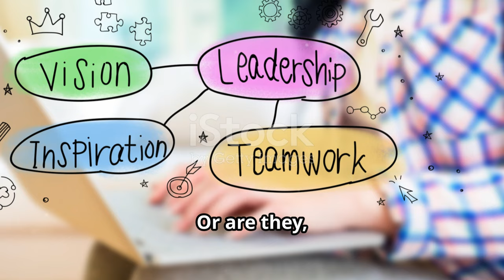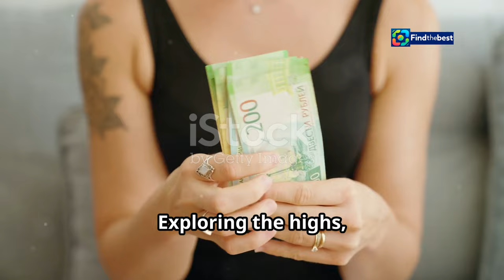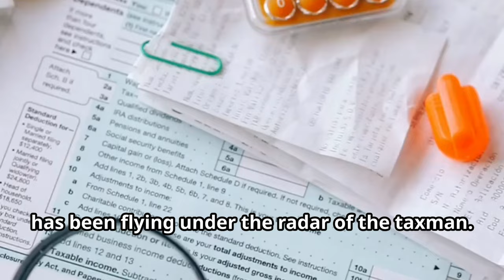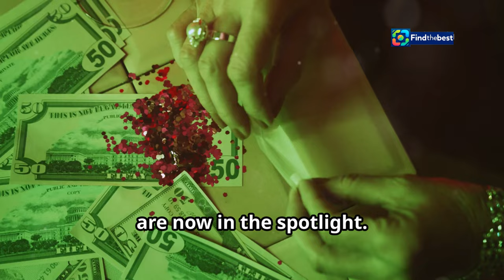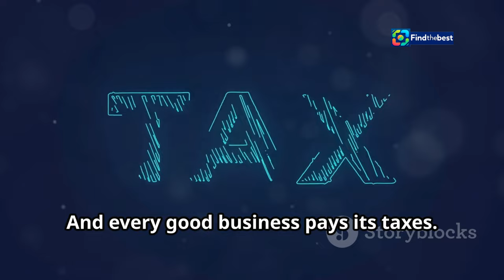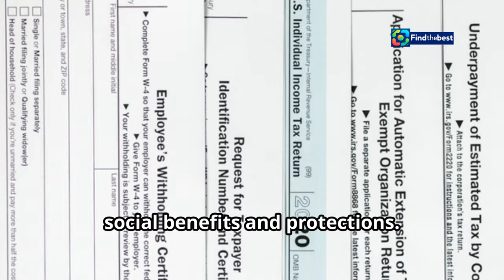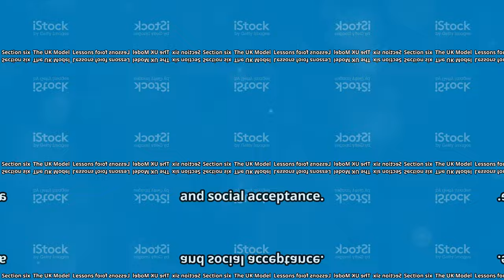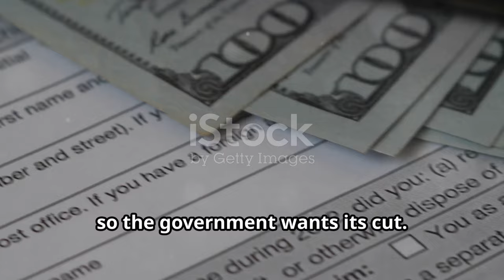Податки для порномоделей: Як UA-OnlyFans змінює правил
OUTLINE:
00:00:00 The Rise of Ukrainian OnlyFans
00:02:32 Ukraine's OnlyFans Economy
00:03:27 New Legislation Explained!
00:05:00 No More Hiding Behind "Donations"
00:05:54 How Other Countries Tax Sex Work
00:07:53 Lessons for Ukraine's OnlyFans Law
00:08:50 Impact on Models and the Economy
00:09:39 Concerns and Potential Downsides
00:10:28 What Happens Next?

 в Україні порномоделей OnlyFans змусять ...:https

🌟 У цьому відео ми обговорюємо важливі зміни для порномоделей в Україні! 🇺🇦 За новим законопроектом, українські моделі OnlyFans нарешті зможуть платити податки на свої доходи! 💼💵

📈 Протягом 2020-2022 років українські порномоделі заробили колосальні $123 мільйони, але через заборону на поширення такого контенту вони не мали можливості виконувати свої податкові зобов’язання. 😱

👥 Депутат Ярослав Железняк розповів про 5000 моделей, які тепер можуть легалізувати свою діяльність і сплачувати податки. Чи змінить це ситуацію в індустрії? 🤔

📜 Дивіться наш ролик, щоб дізнатися більше про декриміналізацію порно в Україні, як це вплине на моделі та що означає для платформи OnlyFans! 🎥✨